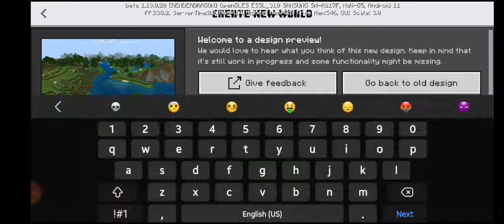Started a new minecraft series||part 1||@techno gamez